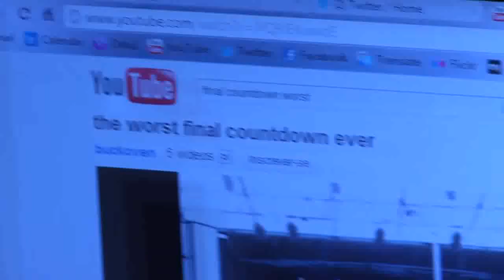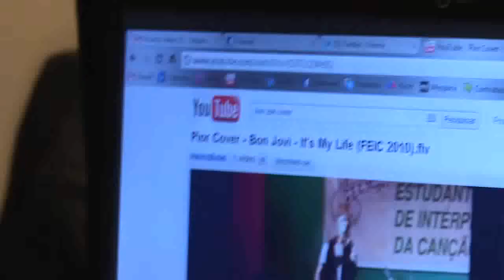Almah Studio Report 2011 - Pre production | Paulo Schroeber - Natan Cunha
Este é o meu Backup Original dos Making-Off e Pré Produção do album Motion da banda Almah, com momentos e imagens exclusivas de um dos maiores guitarristas do Brasil e mundo a fora; R.I.P Paulo Schroeber.

Estes videos foram tirado do ar do youtube da banda Almah. Dedicado aos fãs que também ficaram chateados por estes videos sairem do ar.